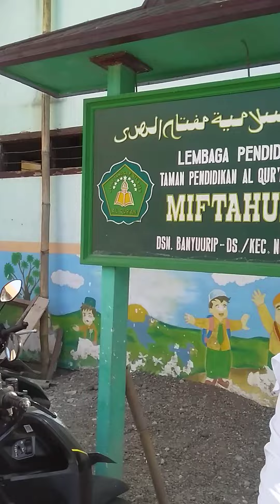Pawai ta'aruf di banyu urip Ngantru Tulungagung 29 jul 2023